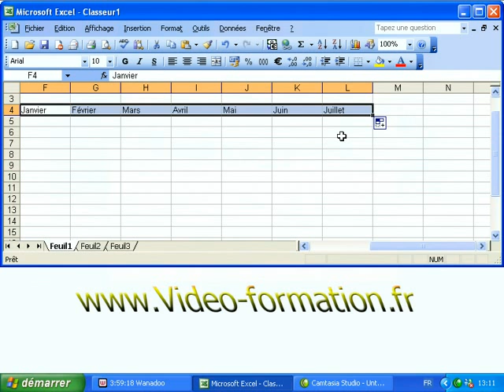Incrémenter des données dans Excel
Dans ce tutoriel vidéo d'informatique et de bureautique sur le logiciel de tableur Microsoft Office Excel, je vais vous montrer comment incrémenter des données dans une feuille de calcul d'un classeur. En partant d'une première valeur, vous étendrez ainsi la sélection aux cellules suivantes pour voir apparaître la suite des valeurs. Ici, il s'agira des mois de l'année.